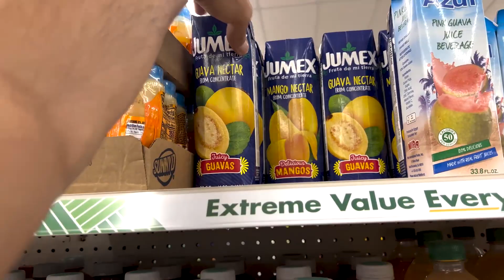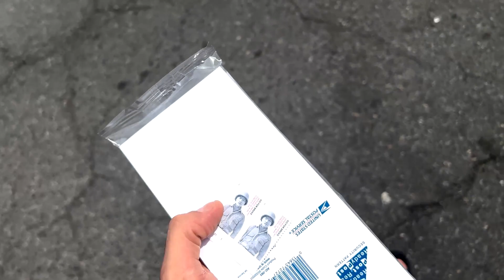ANIVERSARIO DE 2 AÑOS DE YOUTUBE 🎉